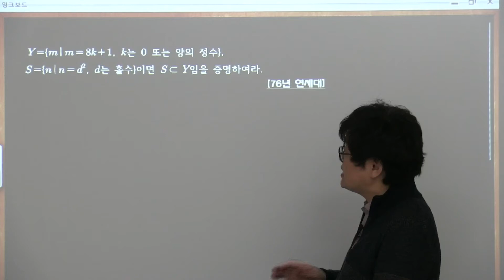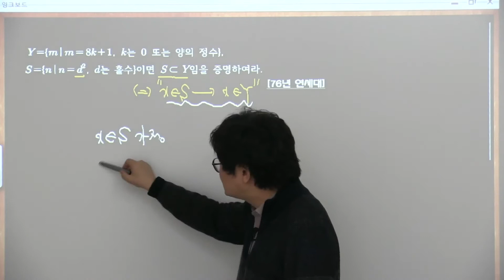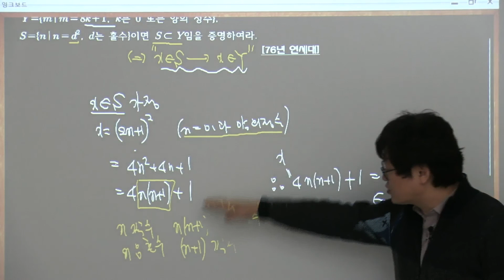14회과학고1학년 중간대비문제13월2째주 18